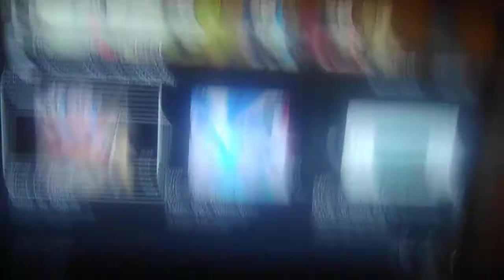Reaction to (what. is. this??)